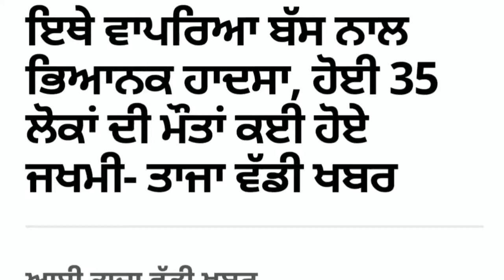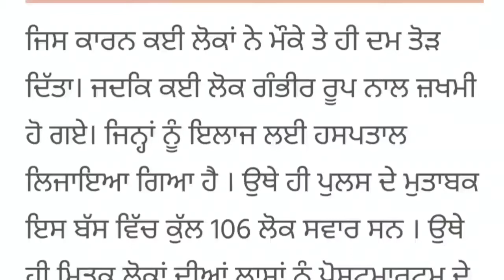Punjab News Live - Latest Punjab News - Bhagwant Mann - Breaking News of Punjab Politics